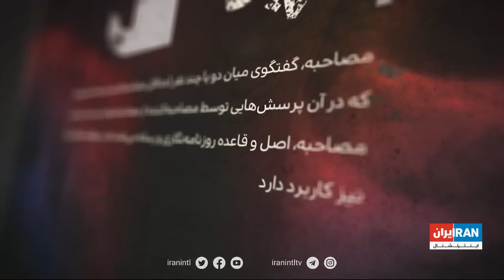گفت‌وگوی ویژه - وحید رجبلو، کارآفرین و مدیر عامل استارتاپ توانیتو